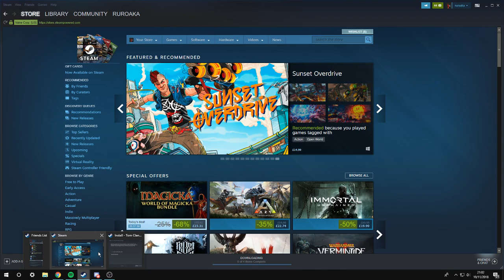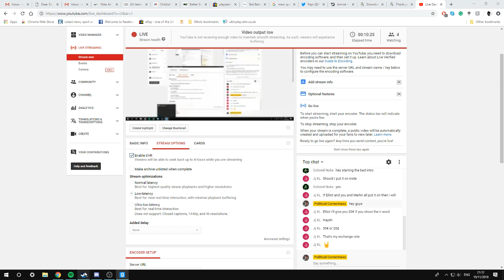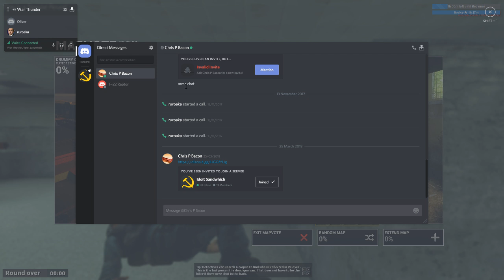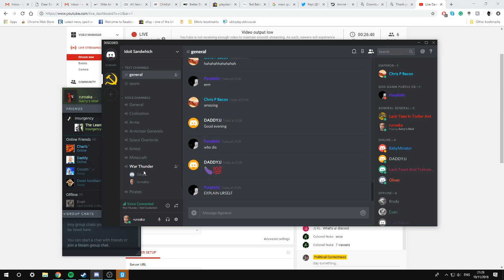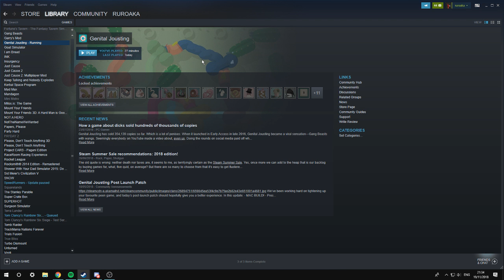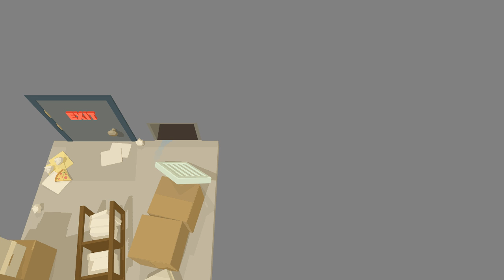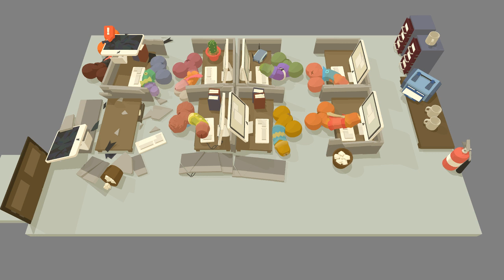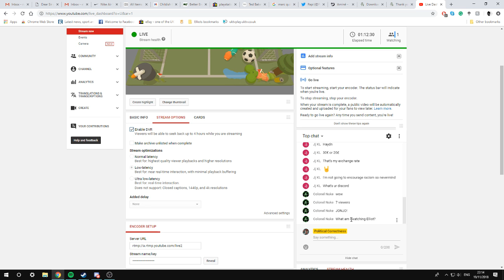Political Correctness Live Stream